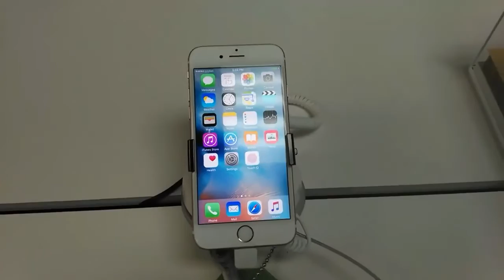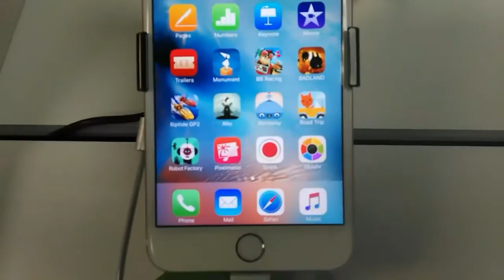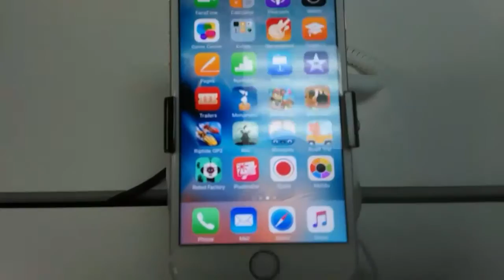Cricket iPhone 6S $549 iPhone 6S+ $649 Apple iOS MTR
on Amazon and shop like you normally would! That's it, any purchase made through this link gives the channel a small kickback thanks!!! CricketWireless MetroPCS BoostMobile Cricket iPhone 6S $549 iPhone 6S Plus $649 Apple iOS Deal. Whats up guys just telling you about good deals at Cricket Wireless again the Apple iPhone 6s can be had for 549 and the iPhone 6+ can be had for 649.its a great time to grab an ios Apple device from cricket.

Hi this is John from Magic Tech Review! Just a father trying to help his mute autistic son little john. Where I do magic tricks, cell phone, tablet, mobile unboxings, reviews, gadgets, iphone, android tech and cellphone reviews on metropcs tmobile at&t and sprint verizon and many more. I am also a gamer at heart so I play mobile and emulator games. Also check out my Magic Network featured channels which help me in my cause to help my mute autistic son as well! Support this channel and help me continue to create videos by using the tad app free to use Online shop to buy merchant to also support the channel lots of cool things take look here
MTR *MTR* Download the Magic Network App today its free Check out "Magic Network" Looking to join a great Network?